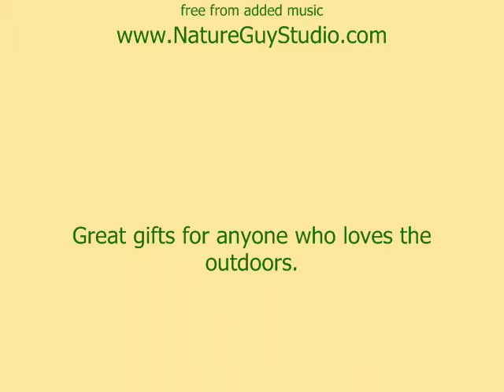Red Fox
A clip of a Red Fox searching for food in a field just after sunset. Playing the background is an audio clip of Summer insects recorded by Natureguy Studio,